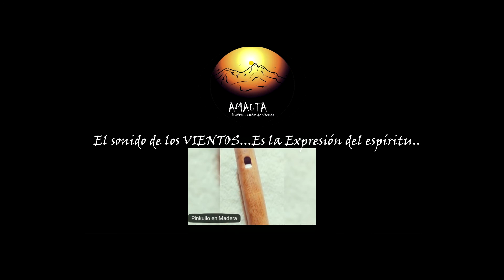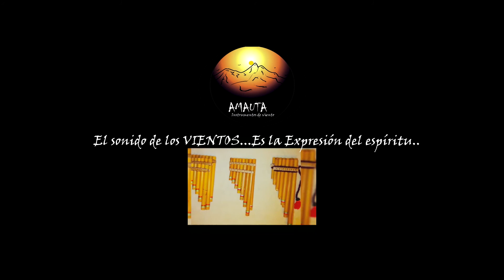Amauta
Facebook: @amauta espectaculos musicales didacticos
                   @proyectoamauta instrumentos